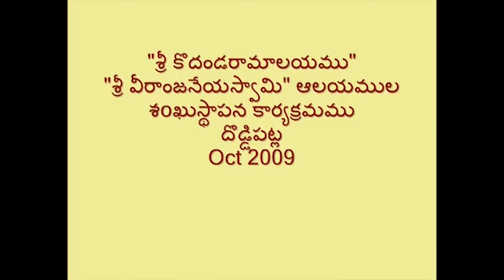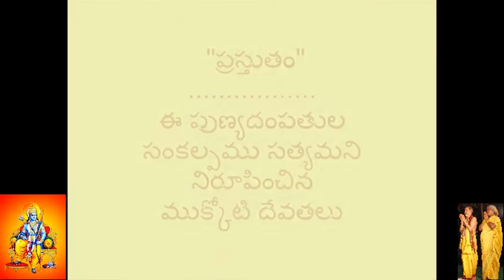2009 Oct_"శ్రీ కోదండరామ శ్రీ వీరాంజనేయ" ఆలయముల శoకుస్థాపన మహోత్సవము - దొడ్డిపట్ల.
DODDIPATLA-The Divine Presence - K JanardhanaRao Satyavati **దొడ్డిపట్లలో వెలసియున్న “శ్రీ కనకదుర్గ అమ్మవారి” ఆలయ విశిష్టత** పశ్చిమ గోదావరి జిల్లా లోని వశిష్ట గోదావరి నదీ తీరమున ఉన్న దొడ్డిపట్ల గ్రామములో శ్రీ మదఖిలాండకోటి బ్రహ్మండ నాయకి "శ్రీ కనకదుర్గ అమ్మవారు" సుమారు క్రీ.శ.1428- 1429 ప్రాంతంలో దొడ్డిపట్ల గ్రామానికి ఆ గ్రామ కాపురస్తులైన శ్రీ చేగొండి వెంకట కృష్ణ పాపయ్య (పాపయ్య) విజయవాటిక(బెజవాడ - విజయవాడ) నుండి అమ్మవారిని తీసుకొనివచ్చినట్లు తాళపత్ర గ్రంధాల ఆధారంగా తెలియచున్నది. గ్రామంలో పూర్వకాలం వ్యవసాయం చేసుకొనే ఈ భక్తుడు ప్రభుత్వానికి చెల్లించవలసిన సుంకం బకాయి పడినందున గ్రామ కరణం, మునసబు గార్లచే నిర్బంధించబడి, మొండి వైఖరి కనబరచినందున రాజభటులచే భాధిoపబడి భాగ్యనగర(గోల్కొండ) నవాబు వారి సుముఖమునకు పంపించారు. అలా మార్గ మధ్యమున విజయవాడలో బస చేయగా, ఆ రాత్రి వజ్రాలు పొదగబడిన శ్రీ కనకదుర్గ అమ్మవారి పంచలోహమూర్తిని ఇరువురు దొంగలు తీసుకొనివచ్చి వజ్రాలు వలుచుకొని విగ్రహాన్ని అక్కడ కృష్ణా నదిలో పారవేయుటకు ఉద్యుక్తులుకాగా, అది చూసిన పాపయ్య తన చేతిన వున్న బంగారు మురుగులు ఇచ్చి ఆ విగ్రహాన్ని తీసుకొని తన పంచెలో కట్టుకొని ముందుకు సాగి భాగ్యనగరం చేరాడు. తదుపరి నవాబుగారు విచారణ లేకుండానే పాపయ్యను చీకటి కోట్లో వేయించారు.  నెల రోజుల అనంతరం ఎప్పటివలె ఉన్న పాపయ్యను చూసి నవాబు ఆశ్చర్యపోయారు. ఆ రాత్రి స్వయంగా "శ్రీ కనకదుర్గ అమ్మవారు" నవాబుకి  స్వప్నమందు దర్సనం ఇచ్చి పాపయ్యను విడుదల చేసి అతని కోరికను మన్నించమని ఆదేశిoచారు. అలా నవాబు విచారణ లేకుండానే, ఫరమాన ఇచ్చి గ్రామం పాపయ్య ఆధీనంలో ఉంచినట్లు చెబుతారు. ఆ తర్వాత పాపయ్య అమ్మవారిని వెంటబెట్టుకొని దొడ్డిపట్ల గ్రామానికి కాలినడకన చేరి, మామిడితోటలో అమ్మవారిని దించి చిన్న గుడిని నిర్మించెను. ఈ గ్రామ కాపురస్తులు శ్రీ బండారు రామారావు మరి కొందరు కలిసి ప్రక్కనేవున్న గోదావరినదిలో స్నానం చేయుచుండగా అమ్మవారి శిలా విగ్రహం లభించగా వారు కూడా ఆ విగ్రహాన్ని ఈ ఆలయంలోనే  ప్రతిష్టించిరి. శ్రీ చక్ర ప్రతిష్టాపన ఈ ఆలయ ప్రత్యేకత. నాటి ఈ దొడ్డిపట్ల గ్రామ కాపురస్తులు, విద్యోపాసకులు అయిన శ్రీ మల్లంపల్లి సోమశేఖరఅయ్యవారి కుమారునికి మశూచి తీవ్ర స్తాయిలో కలుగుట  వలన  తన కుమారుని రక్షిoచమని, వీసె బూరులు వండించి నివేదన చేయిoతునని  అమ్మవారిని మ్రొక్కుకొనిరి. అమ్మవారి అనుగ్రహం వలన తన కుమారునికి స్వస్తత చేకూరగా బూరెలను సమర్పించెను. అందు ఒక బూరె అదృశ్యం కాగా ఆశ్చర్యపడి, అది పాపయ్యకు చేరినట్లుగా తెలిసి అమ్మవారిని దిగ్బంధన చేయుటకు ప్రయత్నించగా, అమ్మవారిచే శపించబడి ఏడు తరములలో వంశనాశనం చెందెను. అట్లే పాపయ్యకు కూడా శాపము నొసoగెను. అమ్మవారు ఈ గ్రామమునందు సంచరించుచూ కొందరు మహిళలు చేతికి గాజులు వేయించుకొనే సందర్బాలలో బాల రూపములో తాను కూడా గాజులు వేయించుకున్నట్లుగాను నిదర్శనములు కలవు. నేటికిని అమ్మవారి నిదర్శనములు కోకొల్లలు. కాలానుగుణంగా ఈ ఆలయం మూడు దశలుగా నిర్మాణం జరిగినప్పటికీ, నేటికీ అమ్మవారి విగ్రహములు అటులనే వున్నవి. ఈ ఆలయం  గ్రామస్తుల సహకారంతో జీర్ణోద్ధరణ గావించబడి, ఉత్తరభాగములో శ్రీ మాణిక్యాలమ్మ ఆలయము, ఈశాన్యభాగములో శ్రీ ఉమామూలేశ్వర స్వామి ఆలయములు నిర్మాణములు జరిగి ఉన్నవి. దేవాదాయ ధర్మాదాయశాఖ వారి ఆధీనములో వున్నఈ అమ్మవారి ఆలయమునకు 27యకరముల 55సెంట్లు భూమి కలదు. ఫాల్గుణ అమావాస్య రోజు రాత్రి శ్రీ కనకదుర్గమ్మ, శ్రీ మాణిక్యాలమ్మవార్లలకు ఇచ్చట ఎంతో వైభవోపేతంగా జాతర జరుగును. ప్రతి సంవత్సరము ఉగాది పర్వదినము మొదలుకొని అయిదు రోజులు ఉత్సవము వైభవంగా జరుగుచున్నవి. అయిదవ రోజున ప్రక్కనేవున్న పవిత్ర వశిష్ట గోదావరి నదిలో జరుగు హంసవాహన తెప్పోత్సవము కార్యక్రమాలకు తలమానికము. ఈ వేడుక తిలకించుట కొరకు  వేలాది మంది ఉభయ గోదావరి జిల్లాల నుండి భక్తులు హాజరవుచున్నారు. ఇక్కడ అమ్మవారి శరన్నవరాత్రుల ఉత్సవములు ఎంతో వైభవంగా జరుగును. అనంతరం దండాడింపు కార్యక్రమముతో ఉత్సవాలు ముగియును. అలా ఇక్కడ శతాబ్దాల చరిత్ర గలిగిన ఈ జగన్మాత "శ్రీ కనకదుర్గ అమ్మవారు" తనను ఆరాధిoచి కొలిచే భక్తులకు కొంగు బంగారముగా ఏడు దశాబ్దాలుగా ప్రసిద్దికెక్కి అనేక నిదర్శనములను చూపిస్తూనేవున్నారు**ఈ దొడ్డిపట్లలో "శ్రీ కనకదుర్గ అమ్మవారు" స్వయంగా ఈ గ్రామ ఆడపడుచు అయిన శ్రీమతి కీళ్ళసత్యవతి గారిని ఎంచుకొని, ఆమెకు 1981 సంవత్సరములో శ్రీ కీళ్ళ జనార్ధనరావు గారితో వివాహము జరిగిన మూడవరోజు నుండి, గత 35 సంవత్సరములుగా పగలు రాత్రి అనే భేదం లేకుండా స్వప్నములలో అమ్మవారి రూపాలలో ఒక రూపమైన “కాళరాత్రిదేవి”గా దర్శనమిస్తూ ఉన్నారు. అతిరౌద్రంగా వున్న ఆదిపరాశక్తి ఒక గురువులా తన భక్తురాలైన సత్యవతి గారిని తనకు కావలసిన విధముగా మలచుకుని, లోకకల్యాణము కోసం ఆమె చేత అనేక ఆధ్యాత్మిక కార్యక్రమాలను చేయించుకుంటూ వస్తున్నారు. ఒక అతి సాధారణమైన గృహిణిగా వున్న సత్యవతి గారికి, సాక్షాత్తు ఆ ఆదిపరాశక్తి ఆమె గతజన్మ రహస్యమును తెలియజేసి, స్వప్నములలో తన స్వవిషయాలను, కుటుంబ విషయాలను, బంధుమిత్రుల కుటుంబ విషయాలను, స్వగ్రామస్తుల కుటుంబాల పరిస్థితులను, ఉభయ తెలుగు రాష్ట్రాల, దేశ కాల  పరిస్థితులను గురించి చూపిస్తూ, సృష్టిలో ఈ భూమిపై నిరంతరం జరుగుతున్న మానవ చర్యలను గురించి, రాబోతున్న విపత్తుల గురించి, భూత భవిష్యత్ వర్తమాన కాలములోని కొన్నింటిని చూపిస్తున్నారు. ఆ దైవమే  ఒక్కొక్కసారి ఒక్కొక రూపంలో అంటే  మహాగణపతిగా, విష్ణుస్వరూపమైన  శ్రీ వెంకటేశ్వరస్వామి వారిగా, మహాశివునిగా, శ్రీమహాలక్ష్మిగా మరియు అలక్ష్మిగా, ఆంజనేయస్వామిగా, సుబ్రహ్మణ్యస్వామిగా ఇలా పలు దేవతా రూపములలో వివిధ సందర్భాలలో దర్శనమిస్తూ ఉన్నారు. శ్రీ కీళ్ళజనార్ధనరావు సత్యవతి పుణ్య దంపతులచేత పూజలను, హోమాలను, యజ్ఞయాగాదులను చేయిస్తూ, ఆలయములను నిర్మింపజేసి అనేక దేవతామూర్తుల (శ్రీవినాయక, శ్రీకోదండరామ, శ్రీధత్తాత్రేయ, శ్రీవీరాంజనేయ, శ్రీచండిమాత,  శ్రీసరస్వతిమాత, మరియు సహస్రనాగ సమేత శ్రీసుబ్రహ్మణ్యస్వామి) విగ్రహ ప్రతిష్టలను చేయించడం జరిగింది. *శ్రీరామ జయరామ జయరామ*